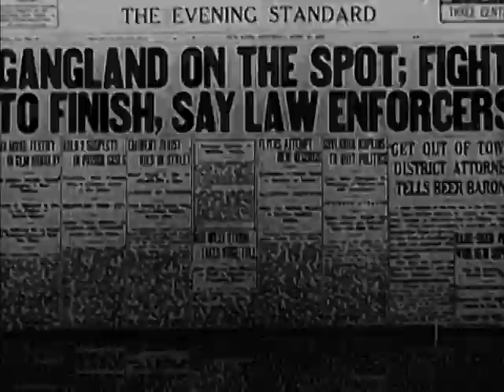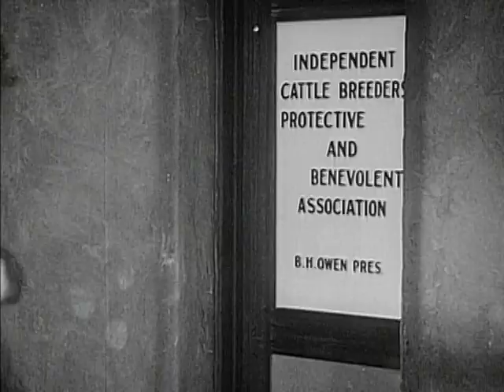Broadway to Cheyenne (1932) | Full Movie | Rex Bell | Marceline Day | Matthew Betz | Huntley Gordon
Big city thugs try their luck out west.

Stars: Rex Bell, Marceline Day, Matthew Betz, Huntley Gordon